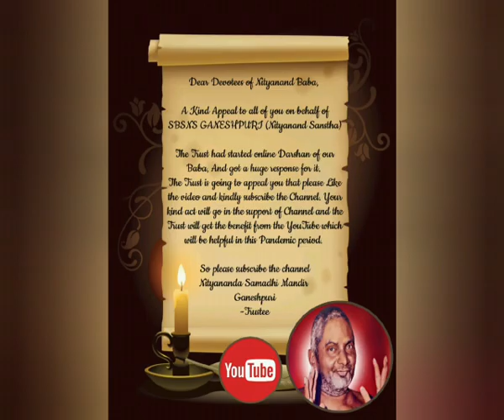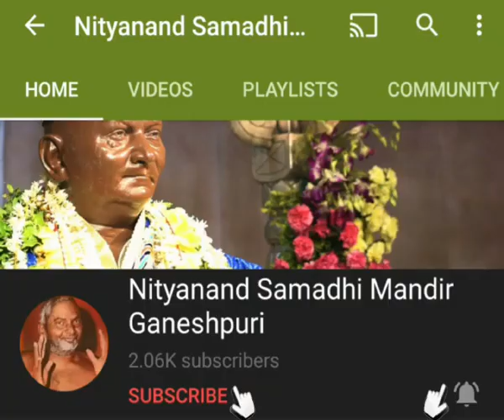27जुलै 2020 NITYANAND BABA DARSHAN